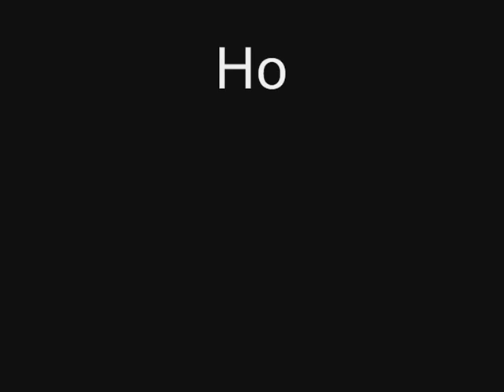Lili P - This time we won't forget (song for Iran)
This time we won't forget
This time we will rise and change
You and I hand in hand will make a change

You and me, we're tired of this instanity to begin with.

We woke up, cause people managed to wake us up

Hope is not enough
Words are not enoug
Keep your eyes open otherwise you're one of them
Keep you're eyes open otherwise you're one of them

They have a plan, of mass destruction you'll see.
Yeah, you'll see. you'll see

We will fight, untill our victory

It's one hell of a process
It might be new progress
They won't get away
They won't get away, it's too late

We don't stop the fight
We will rise and shine to be free

Words are not enough

You and me, we're tired of this insanity to begin with
This time we won't forget, oh no